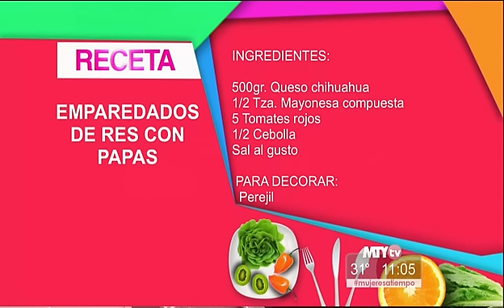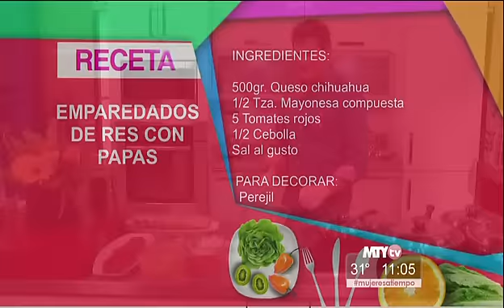Emparedados de res y Emparedados de frutas, Parte 1